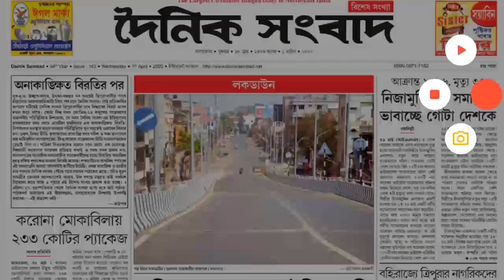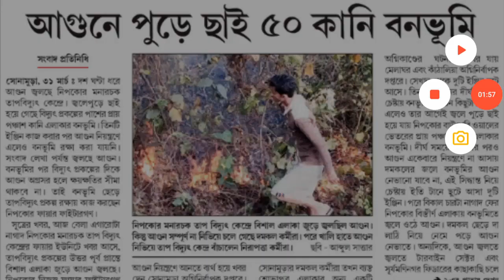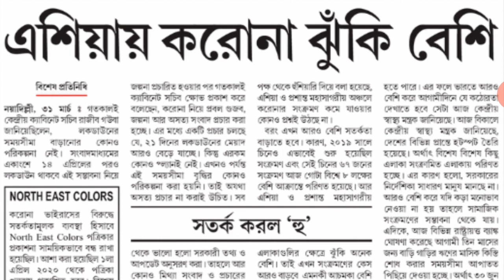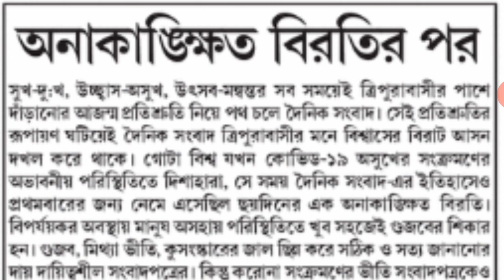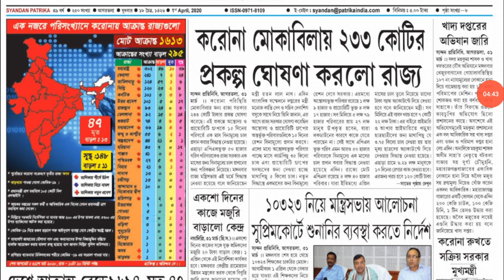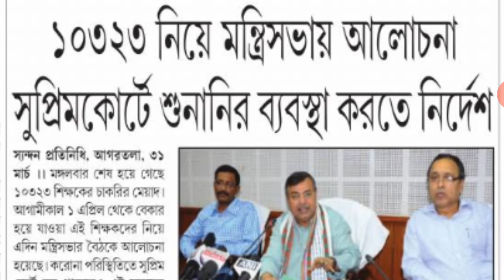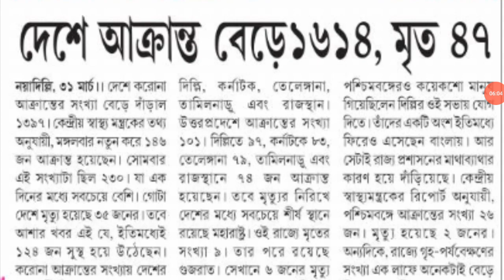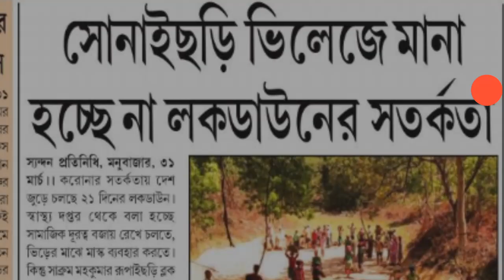HEADLINES OF THE DAINIK SAMBAD & SYANDAN PATRIKA PUBLISHED ON 01.04.2020.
The news contents are from The Dainik Sambad and Syandan Patrika on 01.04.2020.